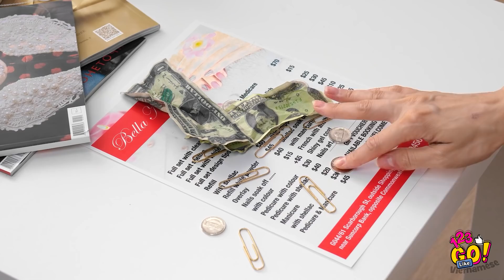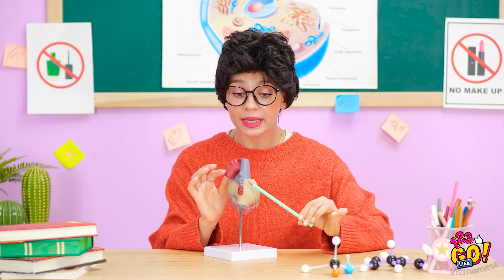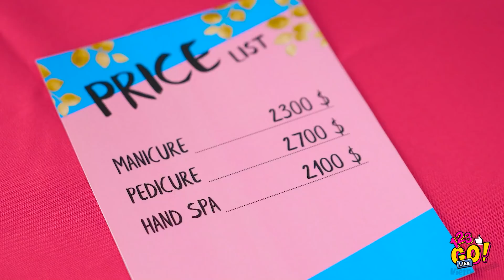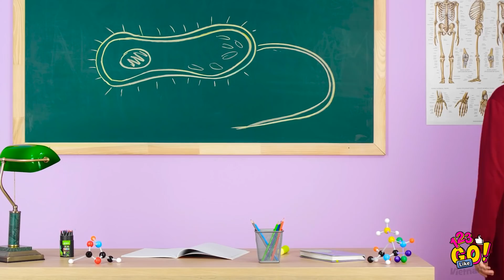THỦ THUẬT HÀI HƯỚC VỚI MÓNG TAY SẼ LÀM BẠN HẾT HỒN || Mẹo Móng Tay Ai Cũng Phải Thử Từ 123 GO Like!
Sở hữu một bộ móng đẹp chính là một phần quan trọng trong quy trình làm đẹp của ai đó. Một bộ móng xinh có thể giúp bạn trông thanh lịch và chuẩn chỉnh hơn!

Hãy dùng những mẹo này để tạo ra một bộ móng chất như nước cất cho chính mình hoặc bạn bè nhé!